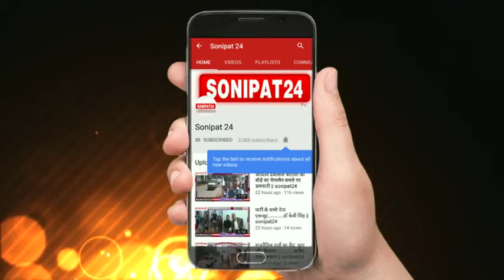दिव्यांग बच्चों के साथ मनाया रक्षा बंधन || sonipat24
दिव्यांग बच्चों  के साथ मनाया रक्षा बंधन
सोनीपत के कोशिश दिव्यांग बच्चों के विशेष स्कूल में  मंगलवार को रक्षा बंधन उत्सव का आयोजन किया गया। इस अवसर पर ब्रह्मकुमारी की बहनो ने  दिव्यांग बच्चों को राखी बांधी और उन्हें उपहार स्वरूप चॉकलेट, पेंसिल, रबर, कटर आदि दिया। बच्चों को ललीज भोजन भी कराया गया। इस आयोजन के दौरान बच्चों ने जमकर मौज मस्ती की। स्कूल की प्राचार्य  ने ब्रह्मकुमारी बहनो को स्कूल के क्रियाकलापों की जानकारी दी।और  कहा कि इन बच्चों की रक्षा की जिम्मेदारी हम सबकी है। हम सबको मिलकर इन्हें समाज की मुख्यधारा में लाना चाहिए। उन्होंने संस्था द्वारा किए जा रहे कार्य की प्रशंसा की। बताया कि कोशिश दिव्यांग बच्चों को समाज की मुख्यधारा से जोड़ने का सार्थक प्रयास कर रहा है